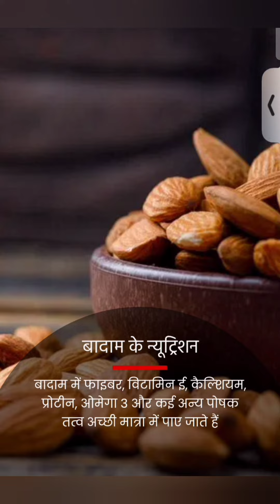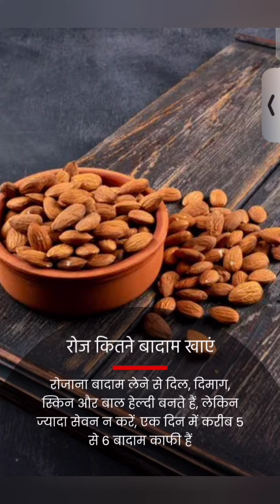बादाम खाने के फायदे और खाने का सही तरीका || Badam Khane Ka Sahi Tarika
almonds benefits
almonds health benefits
almonds recipe
almonds for weight loss
almonds and diabetes
almonds and water
almonds benefits for men
almond cake
Badam Khane Ka Sahi Tarika
Badab Khane Ke Fayde
badam khane ke fayde
badam khane se kya hota hai
badam khane ka tarika
badam khane ka sahi
tarika
badam kheer recipe
badam khako suntala sadeko
badam khane se kya fayda